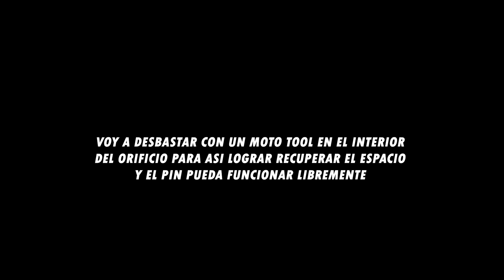COMO REPARAR CALIPER O PINZA DE FRENOS DEL SISTEMA DE FRENOS TOYOTA COROLLA 03-08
En este video te voy a enseñar como reparar el sistema de frenos vas a ver de forma simple como reparar las pinzas de frenos de cualquier carro, te voy a mostrar cuales son los componentes que se pueden reparar en unos caliper de frenos  específicamente del TOYOTA COROLLA S 2005 te explicare paso a paso como restaurar reparar o mejorar el funcionamiento del sistema de frenado de cualquier automóvil, como cambiar las piezas desgastadas y como instalarlas de una forma fácil y sencilla
Nota: este procedimiento se puede realizar en el TOYOTA COROLLA modelos: CE LE S XRS, MATRIX, CAMRRY.
SI TE INTERESA VER COMO PINTAR LOS CALIPER CON SPRAY (LATAS AEROSOL) AQUÍ TE MUESTRO COMO